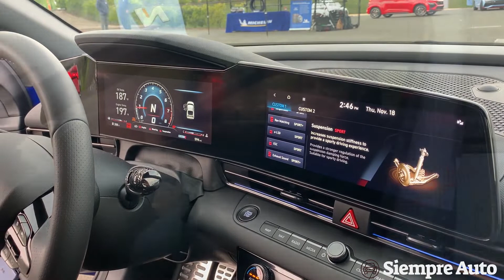Hyundai Elantra N: dura competencia para el Volkswagen Jetta GLI y el Honda Civic Type R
Analizamos el nuevo Hyundai Elantra N, que pronto estará en los concesionarios. Se trata de un sedán deportivo con motor de 2.0 litros GDI, 276 caballos y un torque de 289 libras por pie lineal construido sobre una plataforma totalmente nueva con la que se ha logrado un excelente balance para el peso y la potencia de este auto que, aunque no tiene precio aún, estará entre los $32,000 y $$35,000 dólares, por lo que será un duro competidor en el segmento de compactos deportivos como el Volkswagen Jetta GLI, el Golf GTI, el Subaru WRX o el Honda Civic Type R.
El Hyundai Elantra N se ofrece con cambio manual o automático y viene "fully loaded. Es decir, todos los extras vienen incluidos y no hay opciones con las que configurar (y encarecer) el auto. Viene con rines de 19 pulgadas, detalles en rojo externos e internos, nueva parilla frontal, alerón trasero, un bumper más bajo y escapes más grandes que en el Elantra normal.
Trae de serie la tecnología SmartSense de Hyundai que incluye elementos de seguridad activa como alerta de colisión frontal, asistente de cambio de carril, cambio de luces automático, alerta de punto ciego en el lateral, alerta de tráfico cruzado trasero que frena el vehículo y más. También trae llave digital, cargar inalámbrico para el celular, sistema de audio Bose con reconocimiento de voz, quemacocos eléctrico y asientos con calefacción.